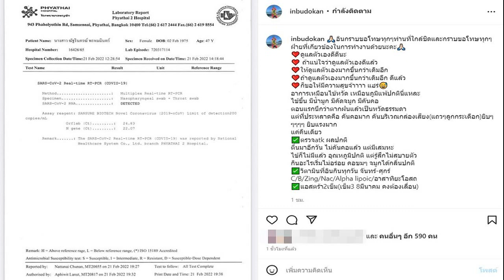ถึงขั้นแยกห้องนอน ตั๊ก ทนไม่ไหวทะเลาะสามี หนีไปบ้านสุนารี เผยสาเหตุสุดพีก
แยกกันนอนมาสองเดือนแล้ว ถึงขั้นแยกห้องนอน ตั๊ก ศิริพร อัดอั้นทนไม่ไหวทะเลาะสามี หนีไปบ้าน สุนารี เผยสาเหตุสุดพีก
นักร้องเสียงทรงพลัง ตั๊ก ศิริพร ควงคู่พี่สาวที่รัก สุนารี ราชสีมา พูดคุยในรายการแฉ เผยถึงอาการวัยทองของตัวเอง ยอมรับกลัวผัวมาอยู่ใกล้ กลัวผัวมาสะกิด ถามว่าแต่ก่อนอาบน้ำด้วยกันยังอาบอยู่ไหม ตั๊ก บอกว่า ไม่ค่อยแล้ว ตอนนี้แยกห้องนอน ตัวเองนอนห้องนอน พี่นุ้ยนอนห้องนั่งเล่น แยกกันนอนมา 2 เดือนแล้ว
ถามว่าพี่นุ้ย (นุ้ย เชิญยิ้ม) ไม่น้อยใจเหรอ ตั๊ก กล่าวว่า ไม่เห็นจะยากก็เปิดประตูเข้ามาแค่นั้น เมื่อถามว่าอาการวัยทองเป็นยังไง ตั๊ก เผยว่า จะนอนหนาวๆร้อนๆ เปิดแอร์เย็นฉ่ำแต่เหงื่อออก หมอนเหงื่อเปียกไปหมด หงุดหงิดไม่มีสาเหตุ เศร้าไปหมด เหวี่ยง มีเหวี่ยงผัว ไม่กล้าเหวี่ยงเพื่อนร่วมงานหรอก รู้ตัวรู้เท่าทัน